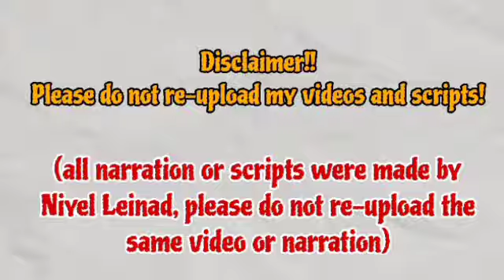Dora endures career ruin and huge debts because of Mija's greed | Beauty and Mr. Romantic 미녀와 순정남